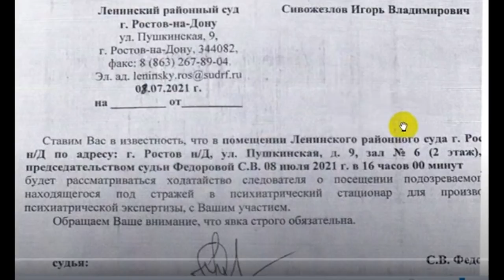НАРОДНАЯ ТРЕВОГА! ПРОПАЛ ИГОРЬ СИВОЖЕЛЕЗОВ 2021.07.19 Сургут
крайний раз он выходил на связь 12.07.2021 в 15:00 МСК
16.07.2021 ей было написано сообщение в полицию что Игорь пропал
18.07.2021 дома она его не застала. компьютер и телевизор были включены, кот дико голодный, ванна наполнена водой.

ИГОРЬ В ПСИХУШКЕ или
ПОМОЩЬ НАРОДА 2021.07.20 Сургут Ростов-на-Дону
Игорь Сивожелезов в психиатрическом отделении центральной городской больницы в Ростове-на-Дону улица Семашко дом 120
по представлению следователя ФСБ Каркищенко П.В. по решению судьи Барвин В.А.

на ты или на вы?

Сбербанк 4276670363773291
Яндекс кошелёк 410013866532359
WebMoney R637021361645